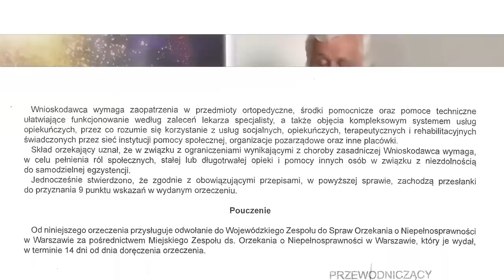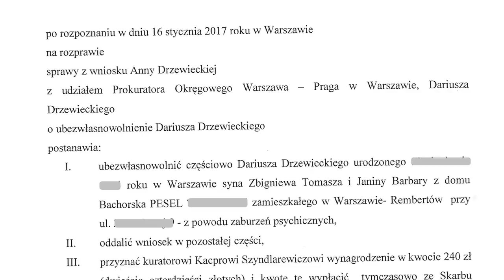Przekręty na Śląsku i głupota w Warszawie - Krzysztof Winiarski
- utylizacja odpadów na Śląsku
- sprawa pani Anny i jej męża
- transmisja z terenu wrażliwego
- posłowie PiSu nie rozmawiają z ludźmi
- ciekawostka o panu Gowinie